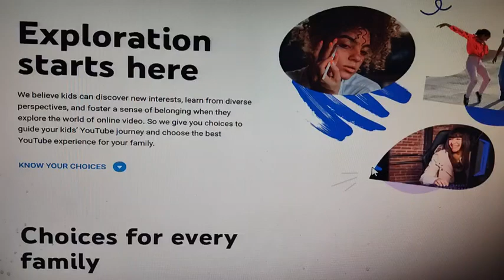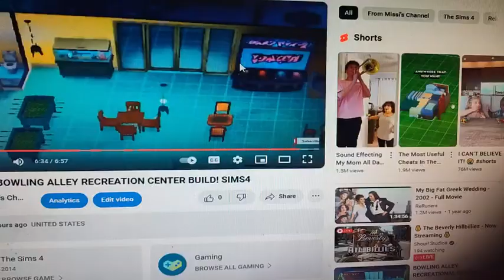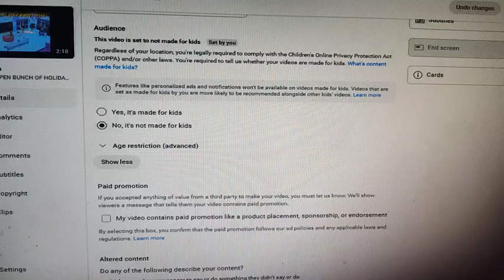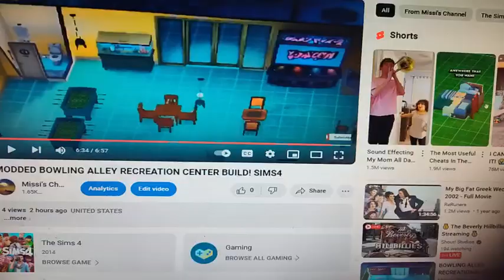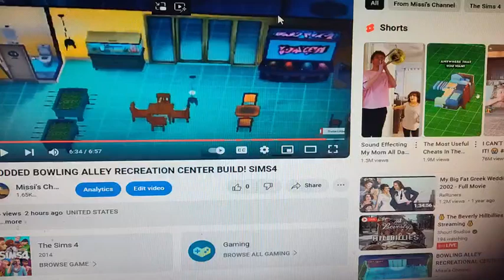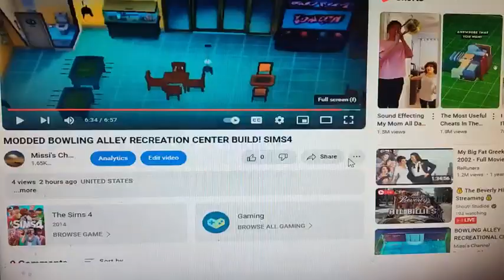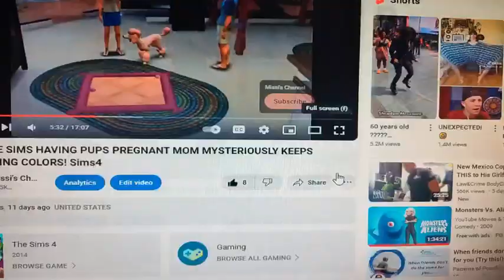HOW YOUTUBE SEPARATES ADULTS AND KIDS VIDEOS! KIDS=UNDER 13